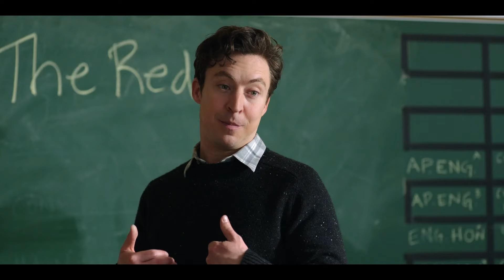Linda Observes Evan's Class - Scene | English Teacher | FX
Evan’s under the microscope as Linda brings teaching expert Doug to watch his every move. But with Markie, Gwen, and Rick by his side, Evan’s got his own squad of support. FX's English Teacher all new Mondays. Stream on Hulu.

English Teacher, Episode 6.

FX’s English Teacher stars Brian Jordan Alvarez as “Evan Marquez,” a high school teacher in Austin, Texas who often finds himself at the intersection of the personal, professional and political aspects of working at a high school. Evan wants to be a principled person but often runs into trouble because of it.